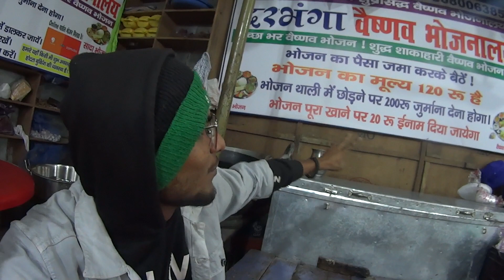WRITER ANIL YADAV DARBHANGA ME KYA KARTE HAI | SATH ME MOZ MASTI |VISHNU BIHARI|NEW YEAR TRIP EP. 6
WRITER ANIL YADAV DARBHANGA ME KYA KARTE HAI | SATH ME MOZ MASTI | MITHILA UNIVERSITY | EP. 6

               NAMASTE DOSTO👏👏👏 KAISE HO AAP LOG..??? I HOPE AAP LOG BAHUT ACHHCHHE HONGE KABHI BHI KISI CHEEZ ME LAGE RAHIYE TABHI TO AAP KUCH KAR PAYENGE...!!!

 yah episode 6 jismein ham log m r recording studio chhodkar seedha writer Anil Yadav ke paas pahunche hai.
              jismein ham log bahut hi Masti ke aap log to video pura Dekho Uske bad pata chal Jaega ki kitne ham log Masti Kiya han Nandu Nirala writer Anil Yadav Pawan bahut hi maje ki hai aur sabse pahle to main thank you so much bolna Chahunga donon log ko jo ham log itna care kiye hai.

New year ka 5 din ka trip hai jo ki yeh video pehala din hai hai pura video dekho phir pata chalega ki hum log new year me kaha jane wale hai. Ep. 1

Yah ep. 2 hai jo ki hum log nepal ja rahe hai issliye video pura jarur dekhe... ❤

Yah ep. 3 ha jis me hum log jankpur ja rahe hai...

yah ep. 4 hai jo ki janki mandir ka pura video dekhne ke liye milega.

DARU PINE NIKLA NEPAL | INDIA TO NEPAL | NEW YEAR TRIP, EP. 2 | VISHNU BIHARI

JANKPUR KA YATRA, NEPAL | JANMBHOOMI MAA SITA KI | NEW YEAR TRIP EP. 3 | VISHNU BIHARI VLOGS

JANAKPUR DHAM, JANKI MANDIR, NEPAL | NEW YEAR TRIP, EP. 4 | VISHNU BIHARI VLOGS